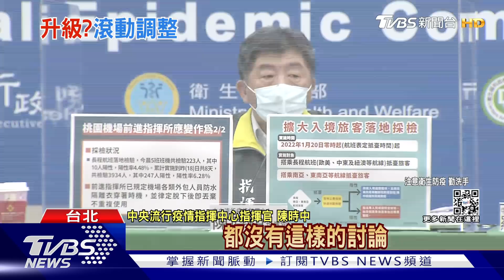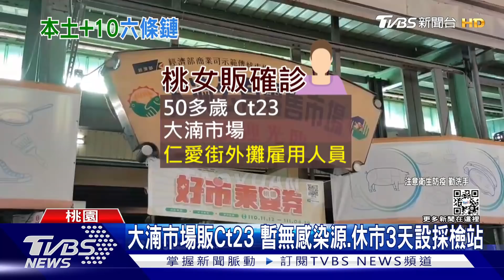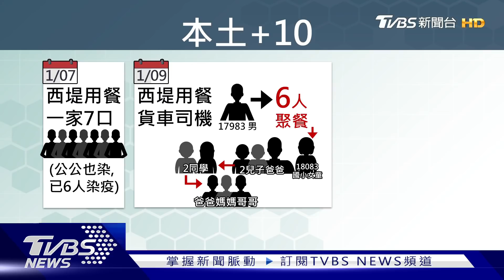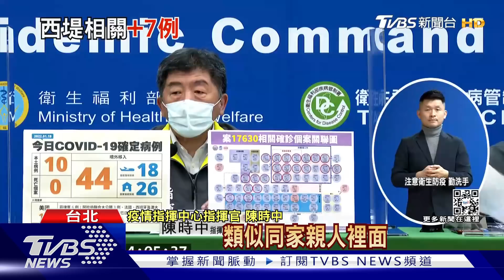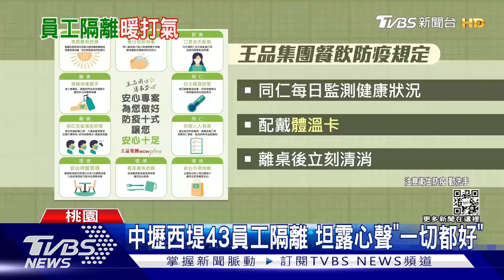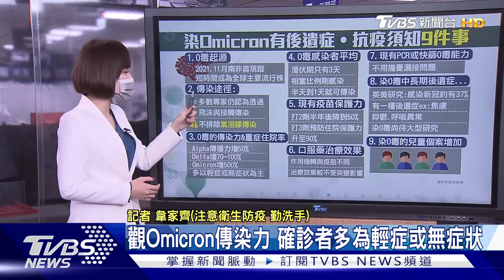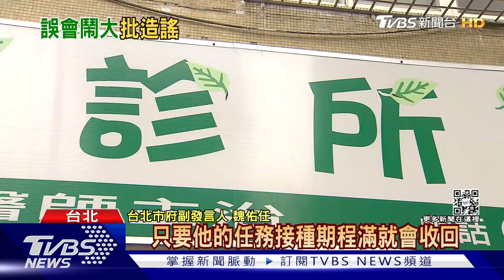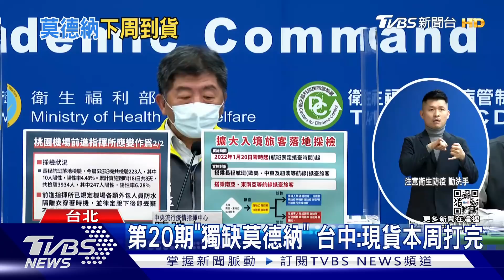北市暫緩戶外教學 2時間點恐升三級? 陳時中:滾動式調整 醫師示警「過年3要點」 【TVBS新聞精華】20220119